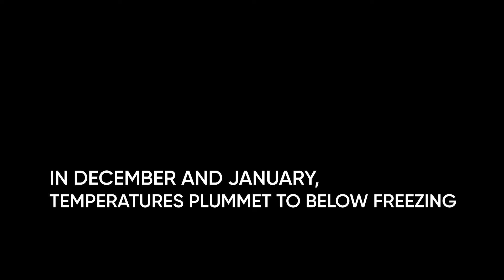Winter in Afghanistan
Afghanistan currently faces a huge humanitarian crisis, with the majority of the population living below the poverty line.

Harsh winter weather makes an already difficult life unbearable...children walk in the bitter cold with no closed shoes on their feet, icy winds cut through windows that have no glass and there is no food or fuel to warm anyone.

A winter rescue kit can provide some ease during these difficult months.  For R3500, families will receive blankets, fuel, heaters, clothes, mattresses and clothing.